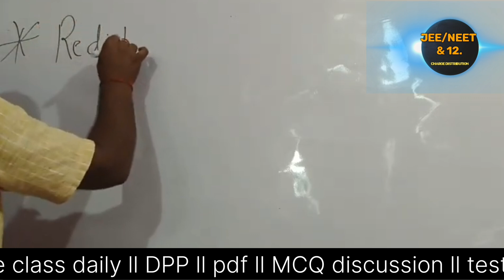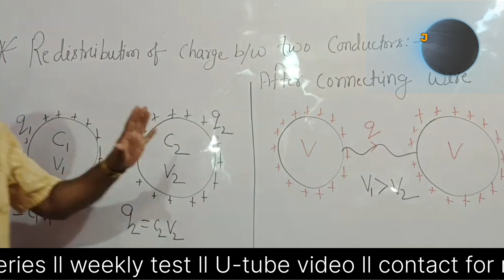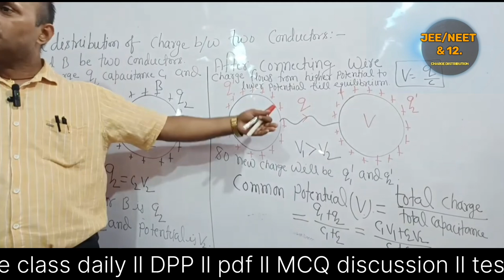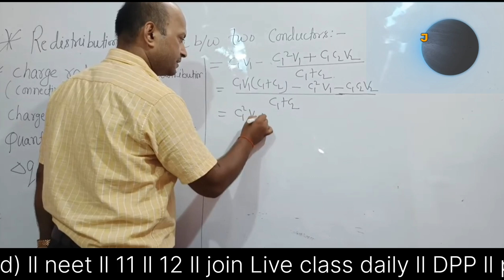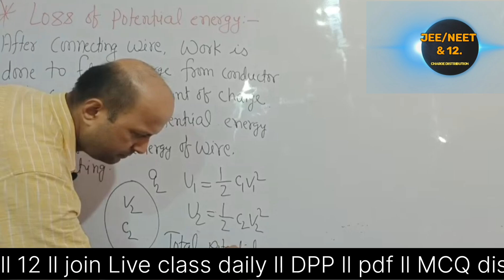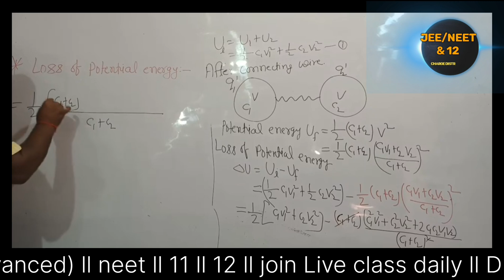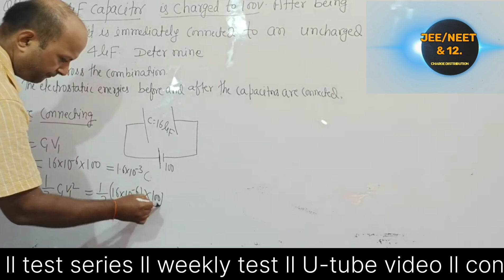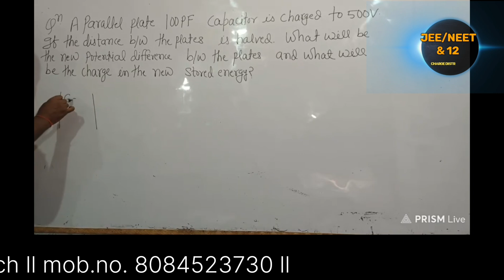REDISTRIBUTION OF CHARGE II CHAPTER - 02 II CAPACITANCE II JEE/NEET & 11 II 12.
REDISTRIBUTION OF CHARGE II CHAPTER - 02 II CAPACITANCE II JEE/NEET & 11 II 12 ll
Live classes, videos lectures, test series, lecturewise hand written notes, topicwise DPP,
much more.
or aaplogon ka pyar ashirwad hame mil raha hai. main bahut khush hun.
or Mera full video jarur dekhen.👉

physics sikhne se hi aap achha result de sakte hain. 11, 12, jee & neet me.

unique concept of physics
bachhon aap jante Hain ki Bina guru ka Gyan prapt nahi kar sakte hain.
Patna Bihar Bazar samati, near rajendra nagar.

Santosh sir
Patna Rajendra Nagar Bihar
mob.no.8084523730
bachhon mere U-tube channel ,unique concept of physics, me aaplogon ka swagat hai ♥️👍